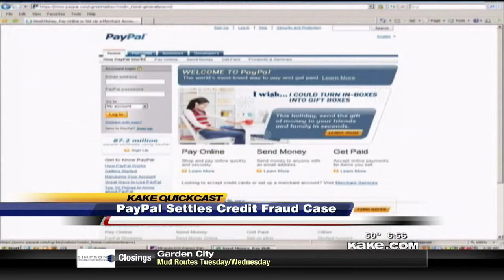Good Morning Kansas Quickcast for May 20, 2015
Good Morning Kansas Quickcast